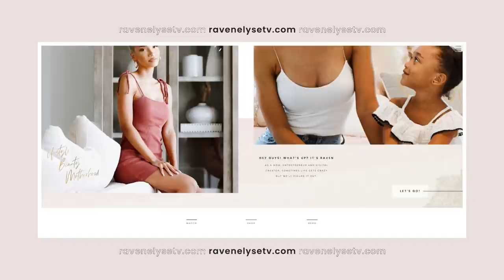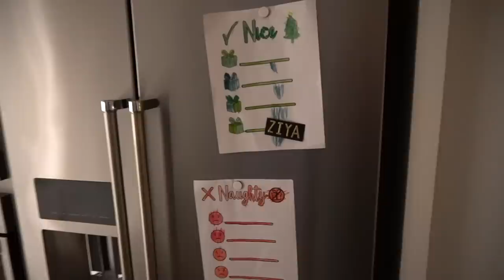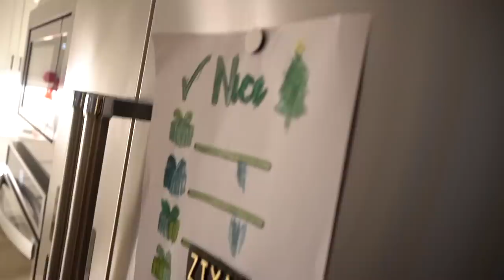She's Not Feeling it! | Typical Day In My Life | MOM VLOG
Today I decided to just pick up the camera and vlog my day! You guys know the routine, work and motherhood. I struggled with my hair and Ziya started the day out grumpy, but it all worked out in the end. See the photos from our photoshoot and find the outfits

LOCATION: Texas
BIRTHDAY: September 1993
ETHNICITY: African American
HEIGHT: 5'11
DAUGHTER: Named Ziya, born April 2016